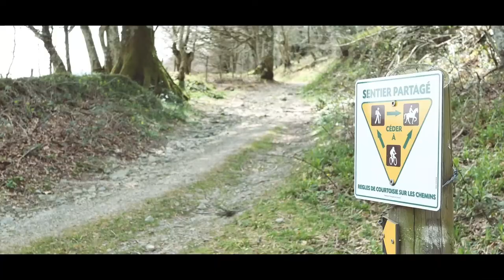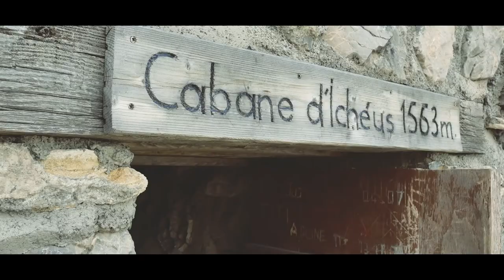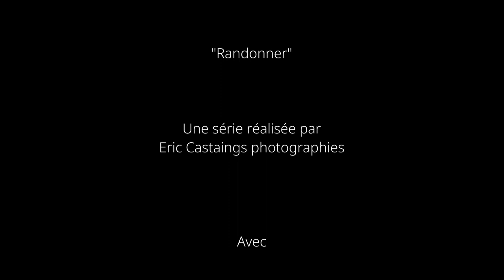Trait d'union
"Randonner "

Nous sommes des milliers d'est en ouest à porter cette passion pour les Pyrénées.
Qu’ils soient bergers, trailers, photographes, parapentistes, randonneurs, accompagnateurs en montagne ou gardiens de refuge, tous ont la passion pour ces paysages singuliers.
A leur façon, ils font vivre cette chaine de montagne et tous ont dans l’esprit l’envie de la préserver pour permettre aux générations futures d’en profiter comme eux.
Ils ont tous une expérience différente de cette montagne mais ils sont tous liés par ce trait d’union que sont les Pyrénées

Dans ce premier épisode nous suivons Rémi, randonneur depuis son plus jeune âge, qui va passer la nuit à la cabane d'Icheus en vallée d'Aspe.